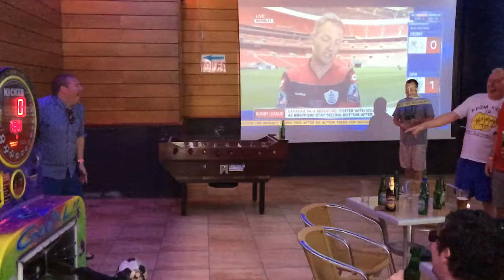Mick Clarke's less than glorious combo